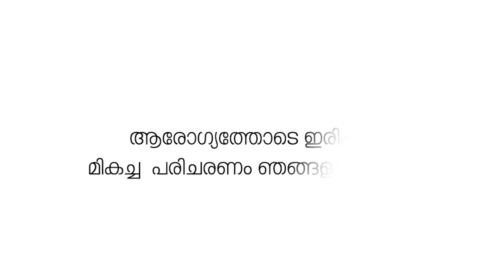ഷൊർണൂരിൽ ഉദ്യോഗസ്ഥരെ തടഞ്ഞുവെച്ച് കൗൺസിലർമാർ. പോലീസെത്തിയാണ് പുറത്തിറക്കിയത്.